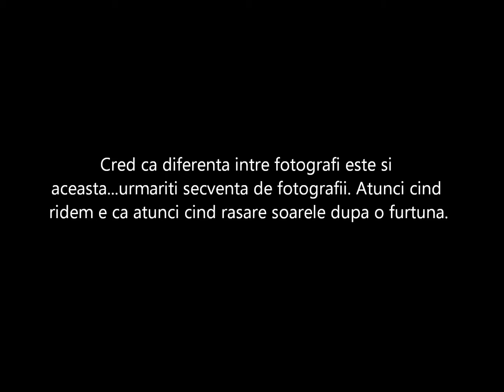Filmari Fotografii Nunti Botezuri Roma Latina Ladispoli Civitavecchia Velletri Cisterna Viterbo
Photographer  & Videographer Leonard Streche
Tel. WIND 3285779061 / VODA 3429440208
Pentru a vedea mai multe videoclipuri intra pe

Sint Leonard si ma ocup cu fotografii si video la nunti si botezuri cu aparatura Canon. Pentru a sti cum trebuie sa va organizati pentru nunti si botezuri puteti intra pe situl meu unde veti gasi citeva sfaturi bune. Locuiesc in Latina dar fac fotografii si video la nunti,botezuri,evenimente pe toata zona Roma, Latina, Velletri, Rieti, Pomezia, Aprilia, Latina, Viterbo, Frosinone, Terracina, Civitavecchia etc. dar si in toata Italia, disponibil pentru deplasari.
Posibilitate de a contata formatie de muzica sau DJ dupa cerintele clientului.